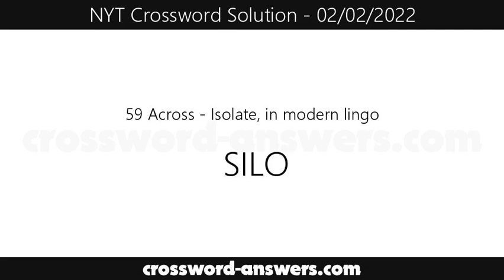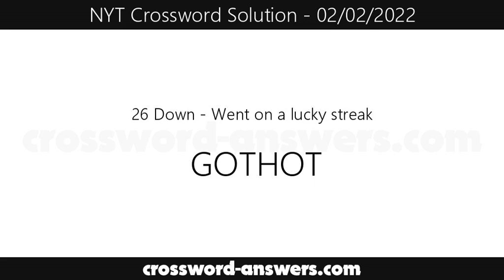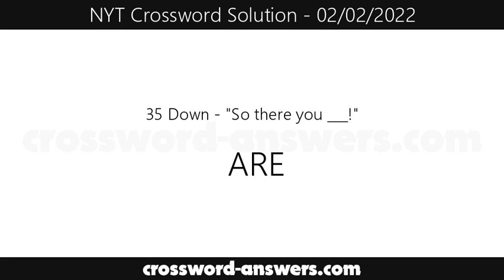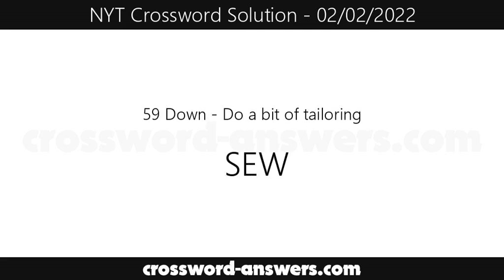New York Times Crossword Answers for Wednesday, February 2, 2022 ( 02/02/2022 )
The new york times crossword answers for the crossword published on Wednesday, February 2, 2022.